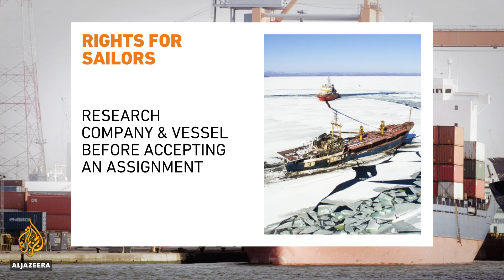Ship’s crew stranded in Kenya port for more than a year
Syrian crew members have been living on a ship with no basic supplies for more than a year in a port in Kenya. They have not been paid and are relying on well-wishers for food, clothes, water and medicines.
The cargo ship was travelling from Russia when it stopped at Mombasa port.
It has been there since, awaiting instructions from the ship's Lebanese owners.
Al Jazeera's Malcolm Webb visited the ship in Mombasa and spoke to those on board.